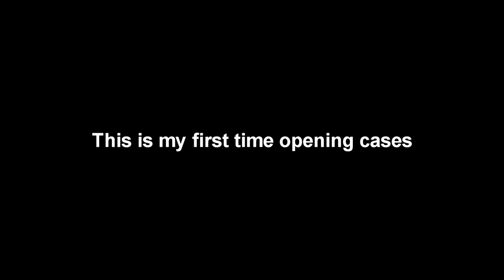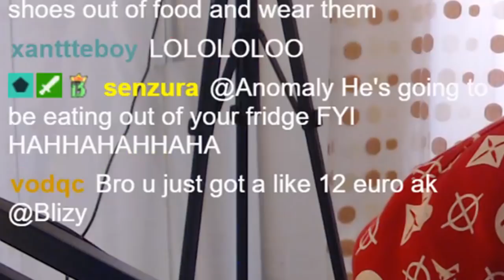I made a huge mistake... (Ft. Anomaly & Senzura)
Hello gaise! Comment what part you think was the most fun, it would make me very happy.

I hope you enjoy it, and if you want more of this content on my channel - Please let me know!

Special thanks to Superijur for donating so much during that stream and forcing me to continue opening boxes!

so you don't miss when I go live! :D